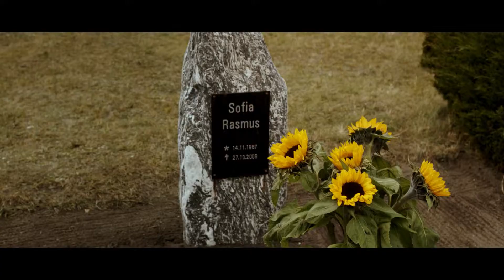Besser als Nix - Trailer 1 - Deutsch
Besser als Nix:
Während sein bester Kumpel Mike an Autos schraubt und mit seiner Freundin Maren nichts anbrennen lässt, hat Tom eine etwas außergewöhnlicher Beschäftigung: Er verkauft Särge und „Urnen des Monats“ an Trauernde, deren Liebsten gerade das Zeitliche gesegnet haben. „Bestattungsfachkraft“ hatte ihm die freundliche Dame von der Berufsberatung ans Herz gelegt, und genau deswegen steht er jetzt im Bestattungsinstitut „Heimkehr“ und muss sich an seine nicht ganz alltäglichen Kollegen gewöhnen. An Olga mit ihrem charmant russischen Akzent, die das Leben und den Tod so beneidenswert einfach nimmt. An Hans, dem sein siebter Sinn schon vor dem offiziellen Anruf sagt, wohin er mit seinem Leichenwagen als Nächstes fahren muss. Und an seinen Chef Herrn Hiller, der sich durch Tom und seine im Altenheim lebende Oma Wally ganz neue Kundenkreise erschließt. Sein Vater Carsten würde ihn lieber als Metzger sehen, dafür findet Sarah seinen neuen Job umso besser. Und auch wenn Tom selbst seiner Berufwahl anfangs skeptisch gegenüber stand: Für ihn läuft es langsam aber sicher richtig rund. Dann aber wird er auch privat mit dem Tod konfrontiert - und das Leben mus beweisen, dass es stärker ist…

Regie: Ute Wieland
Cast: François Goeske, Wotan Wilke Möhring, Anna Fischer, Hannelore Elsner